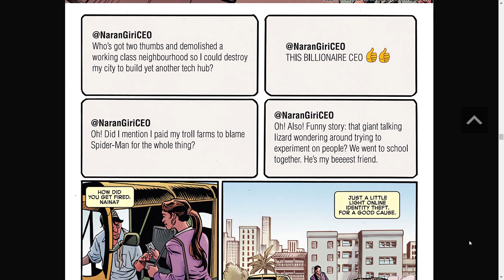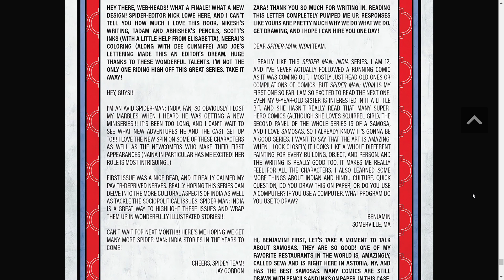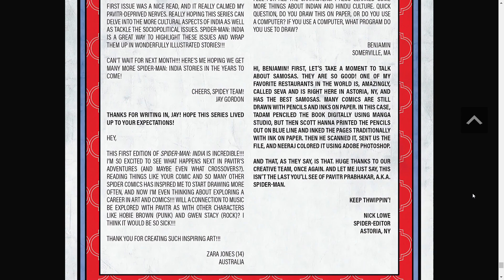Spider Man India #5